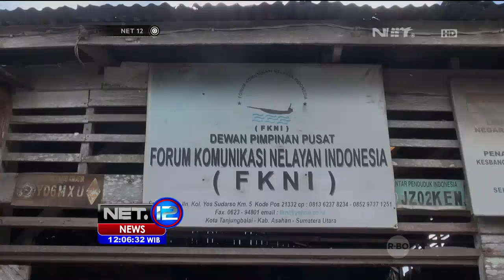Akibat Cuaca Buruk Nelayan Tak Melaut, Pasokan Ikan Menipis - NET12